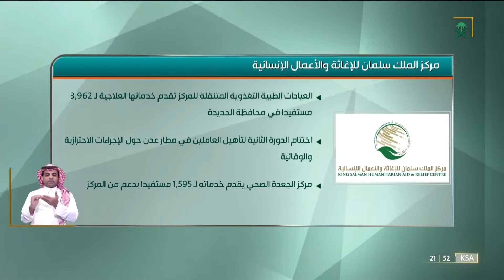نشرة الأخبار الرئيسة - الجمعة 1443/03/16هـ